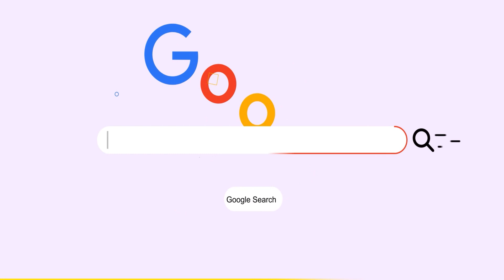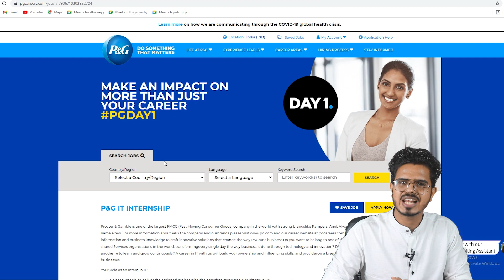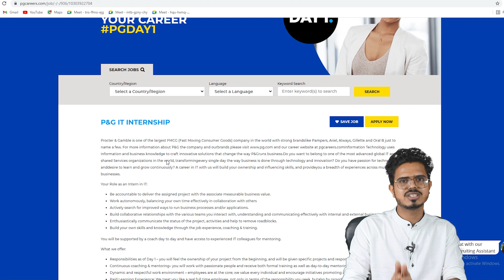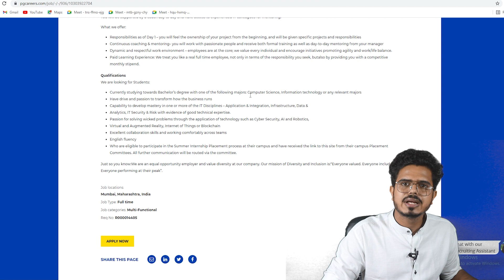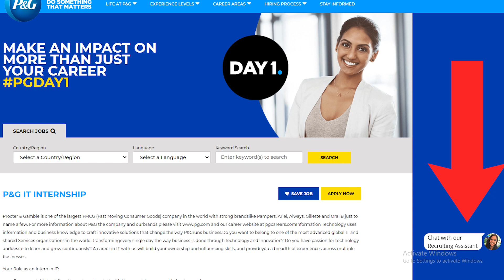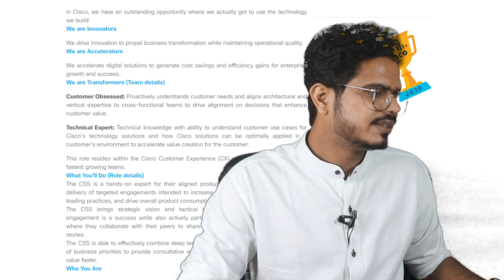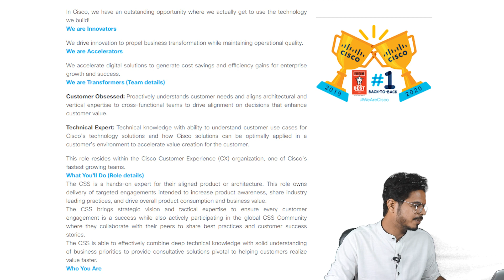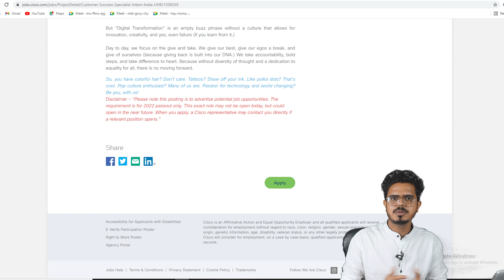P&G, CISCO Recruitment 2021 | Final Year Eligible | Salary ₹20,000 | Latest Jobs 2021 | JVR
CISCO Recruitment 2021, officially announced notification for the post of Customer Success Specialist. Moreover, only BE/B.Tech Final Year can apply for the CISCO vacancy